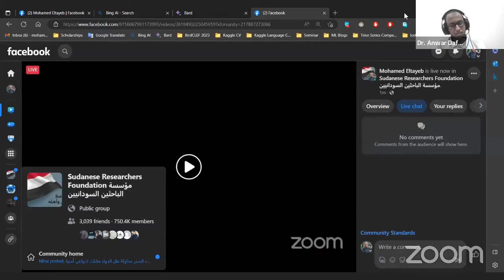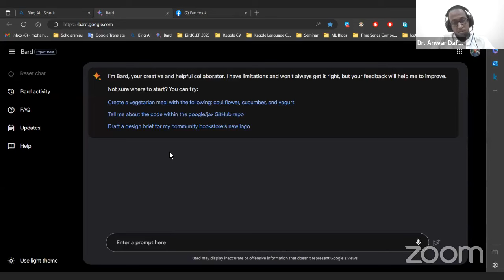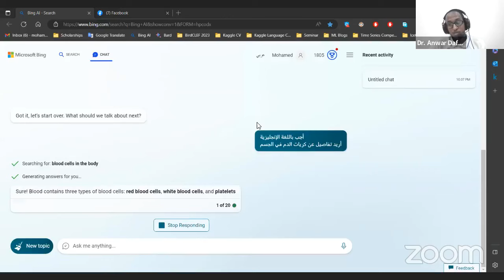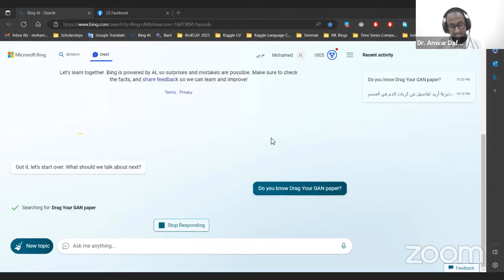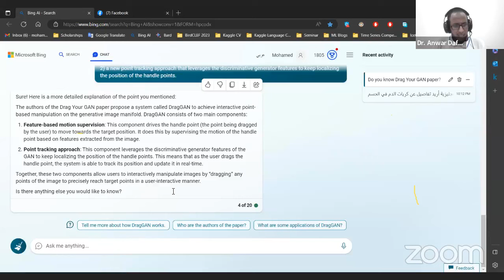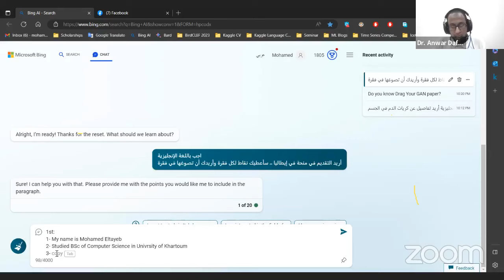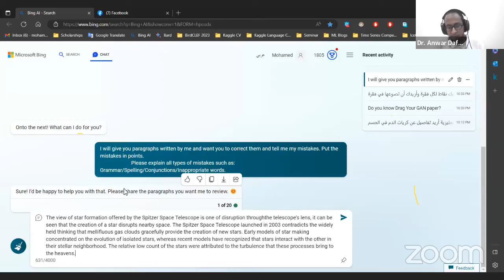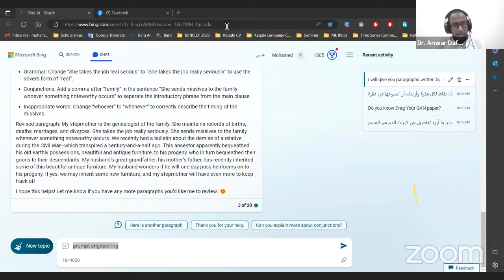كيف تستفيد من ChatGPT؟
محاور الجلسة:
كيف تستخدم ChatGPT في:
- دراسة المواضيع الجديدة
- فهم الأوراق العلمية
- كتابة رسائل الحافز وطلبات التقديم
- كتابة البحوث
- تعلم اللغة الإنجليزية
مقدم الجلسة:
محمد الطيب حامد
طالب بكالوريوس في علوم الحاسوب بالمدينة المنورة ،، عالم بيانات وذكاء إصطناعي ،، منافس في مسابقات تعلم الآلة على مستوى العالم وحاصل على عدد من الميداليات والجوائز.